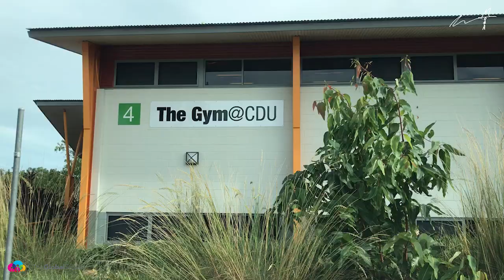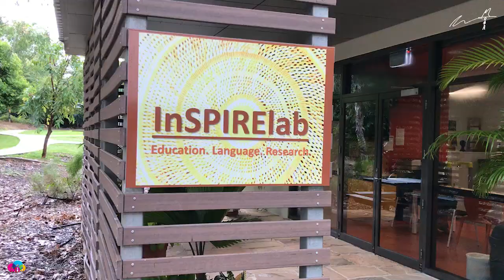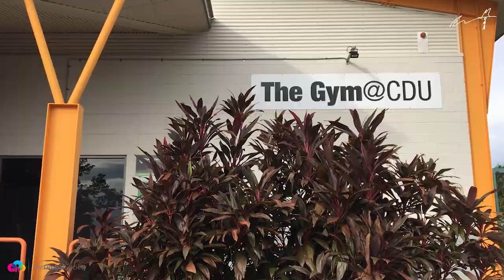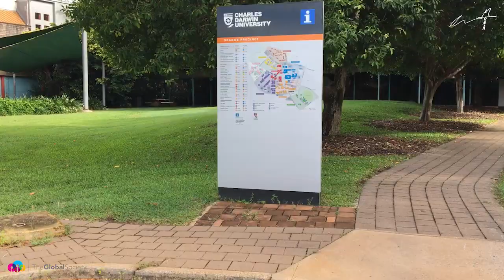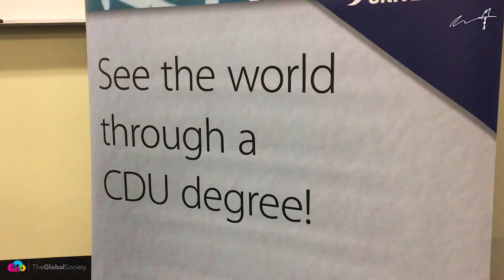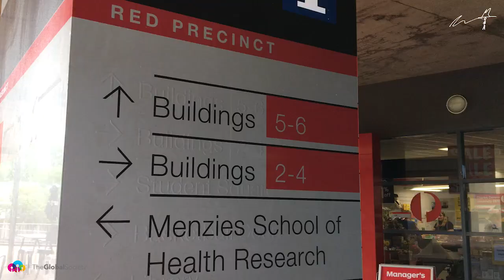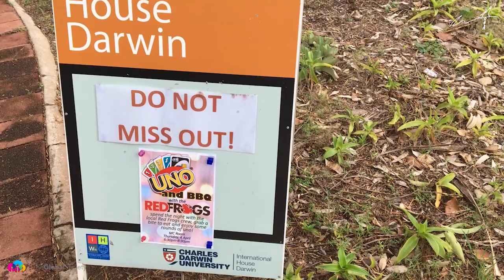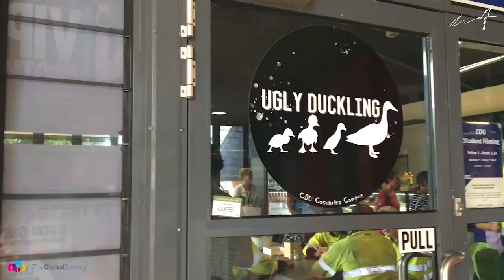Charles Darwin University REVIEW [An Unbiased Review by Choosing Your Uni]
Charles Darwin University is the only university in Australia's Northern Territory... and it has a lot going for it.

From the beautiful campus with the relaxed vibe, to some world-class research areas and a location in a truly unique part of the country, I was definitely surprised by what I found there.

Now what's true is that the great north of Australia isn't for everyone. If you don't like the heat, or prefer big cities, Darwin won't agree with you.

But most locals will tell you that it's the kind of place that gets under your skin. A city that's as much about the pace of life as the things that go on in your life.

So come for a walk with me around CDU's main Casuarina campus just a few kilometres from the Darwin CBD.

We'll talk about what it's like to study there, the university's history, ranking and strengths. And by the end of this video you should hopefully have a better idea of if CDU is the uni for you!

If you find this video useful please tell someone about this channel!

Got questions?
Add them in the comments below and I'll reply to you!